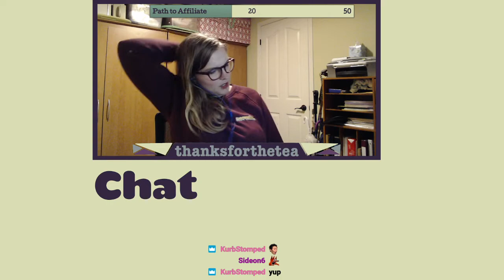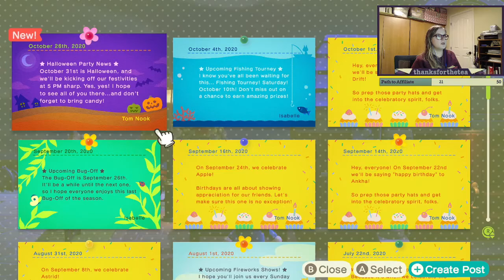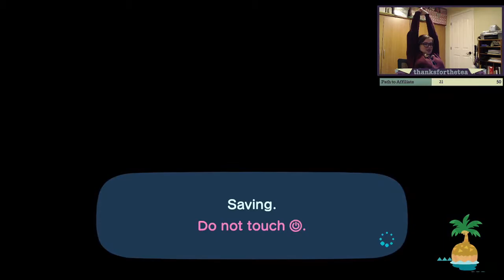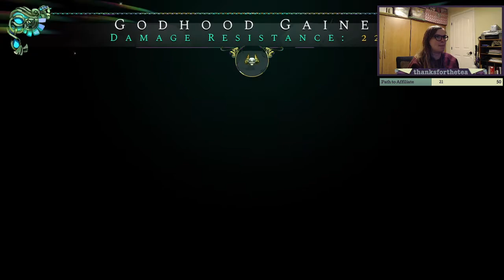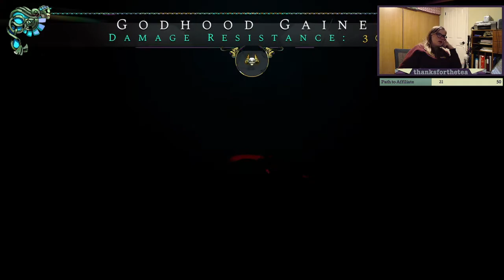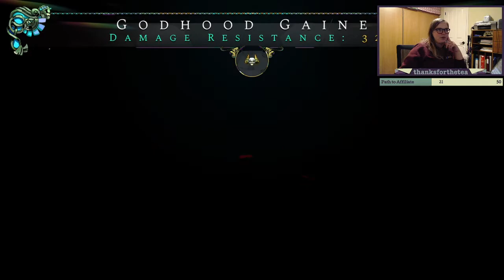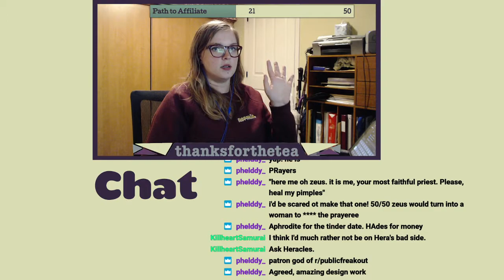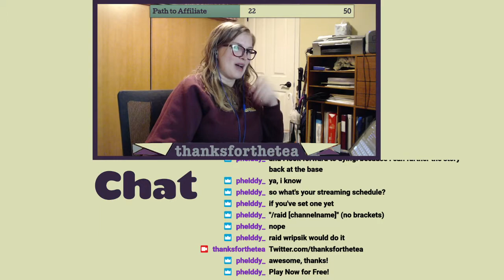Twitch VOD - Animal Crossing: New Horizons/Hades (October 27 2020)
Stream from October 27 2020, where I played Animal Crossing: New Horizons then Hades!